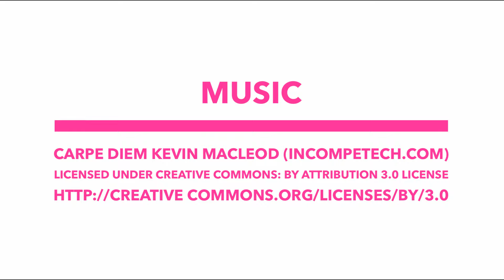May 15, 2018: Jane Monteith Interview on My Blog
I was thrilled to recently spend some time chatting with the fabulous alcohol ink artist, Jane Monteith. In our interview, Jane shares with us some tips on Instagram and selling art online. She also gives us a preview of some online courses she will be offering very soon.

From my May 15, 2018 blog post at ww.donnamulhollandstudio.com.